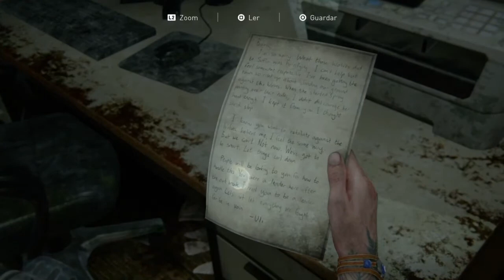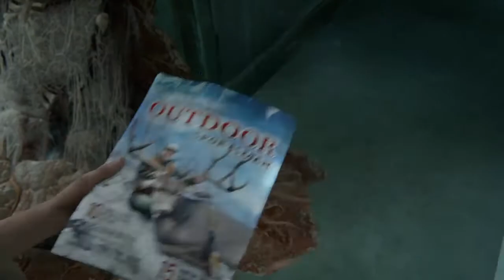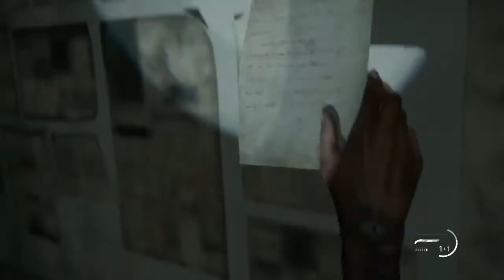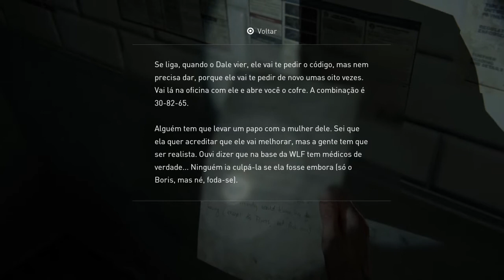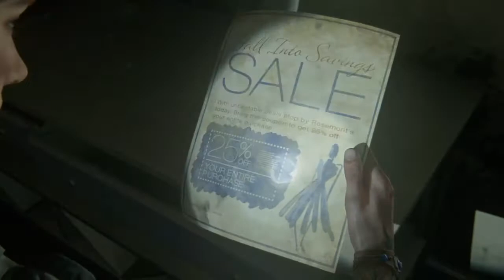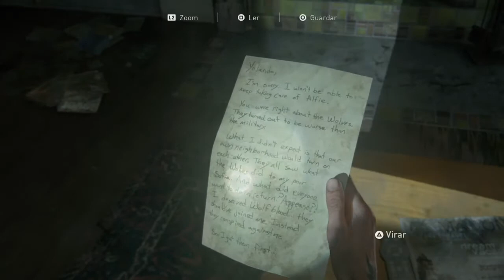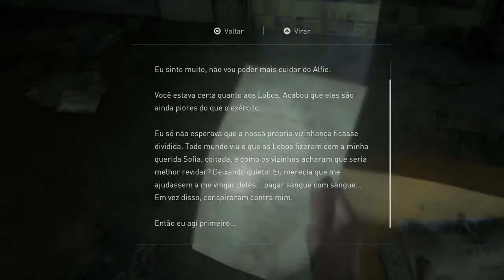The Last of Us 2 - #12 - Hillcrest - Seattle Dia 2 - Arco e Flecha, Ellie Sozinha.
Após deixar Dina em segurança, Ellie Segue Sozinha, por Hillcrest, em busca de Tommy, porem os inimigos agora tem uma ajuda muito forte contra Ellie, cachorros farejadores.
Também o número de infectados está aumentando cada vez mais, dificultando ainda mais para Ellie.

Veja tambem:

- Call of Duty Warzone - Mata-Mata em Equipe

- Dark Souls 2 - Recipiente da Almas? Como Alterar Atributos no DS 2?